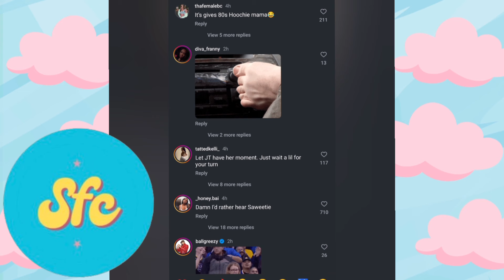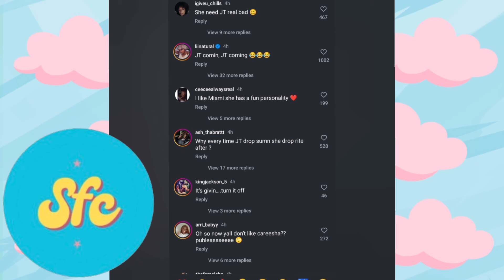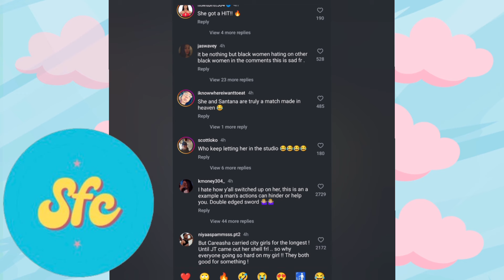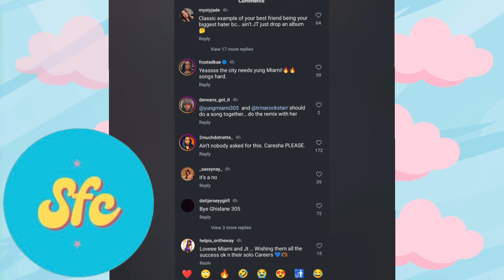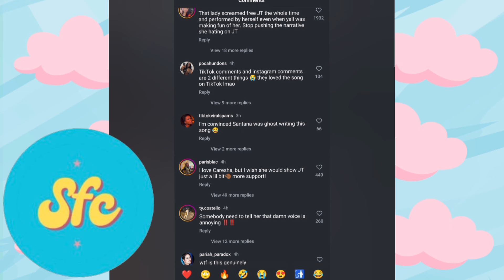Yung Miami DRAGGED Over Trash Music?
Age: 25

Nationality: American

Siblings: 2